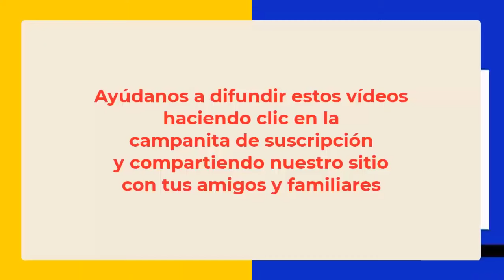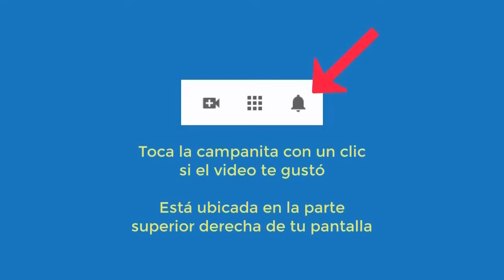5805 INTERESANTE VIDAS PASADAS Tom 1860, Eloísa muchos hijos, José esclavo 1780. Aurelio Mejía hipno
Hipnosis introspectiva por Aurelio Mejía. 5805 INTERESANTE VIDAS PASADAS Tom 1860, Eloísa muchos hijos, José esclavo 1780. Medellín, Colombia, 13 marzo 2014.